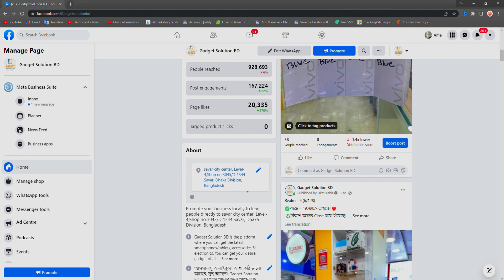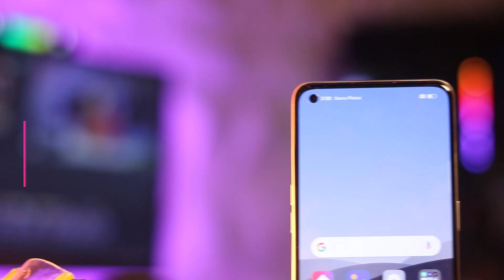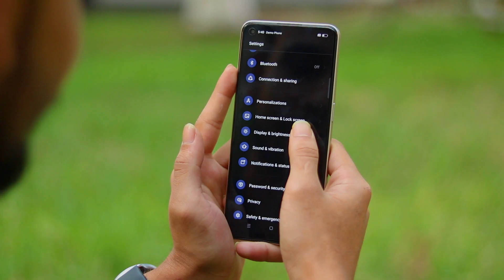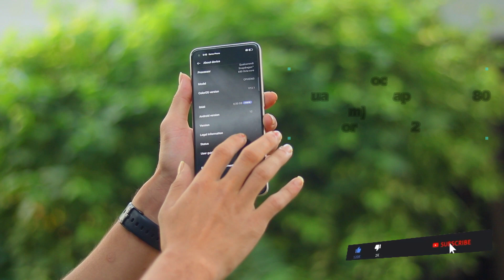OPPO F21 Pro Review Bangla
😍OPPO F21pro (8/128)😍

  ✅Display: 6.43"1080x2400 pixels
  ✅Camera:64MP1080p
  ✅Ram:8GB RAM
  ✅Processor:Snapdragon 680 4G
  ✅Battery:4500mAhLi-Po

____Sponsor_____

👇 " Gadget Solution BD "👇

𝗦𝗵𝗼𝗽 𝗔𝗱𝗱𝗿𝗲𝘀𝘀: Savar City Center, Level-4, Shop No-3045/D & 3045/E
Helpline number      : 𝟬𝟭𝟲𝟭𝟮-𝟯𝟳𝟱𝟰𝟯𝟰
  Online order            : 𝟬𝟭𝟲𝟭𝟬-𝟱𝟵𝟱𝟵𝟯𝟵

Follow TPM
Meet 'TPM' team